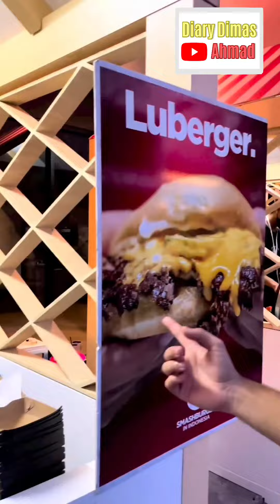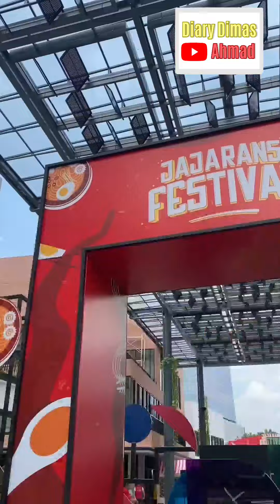DIMAS KEMBALI KE RANS, JAGA STAND JAJARANS FESTIVAL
DIMAS KEMBALI KE RANS, JAGA STAND JAJARANS FESTIVAL@diaryraffiahmad